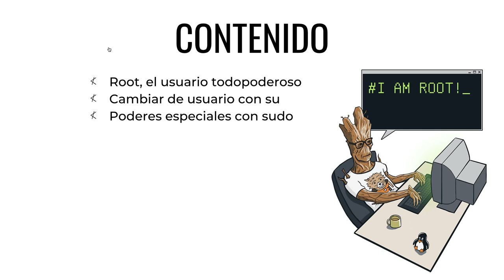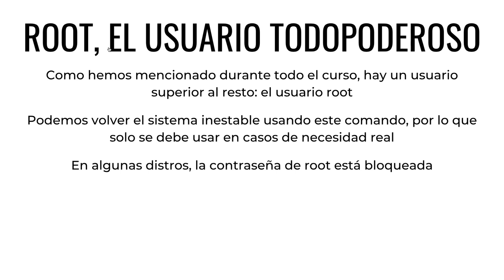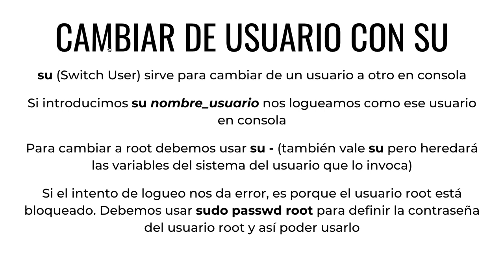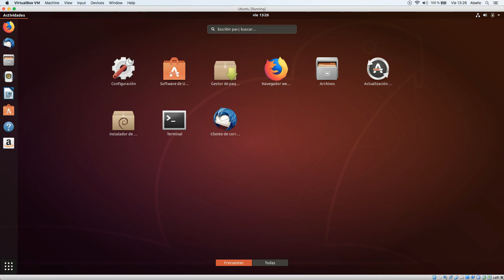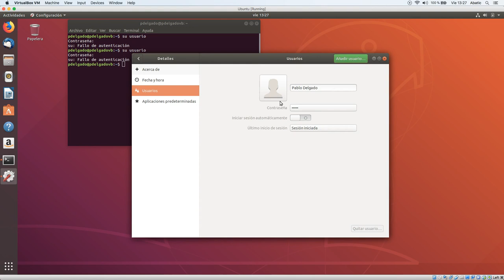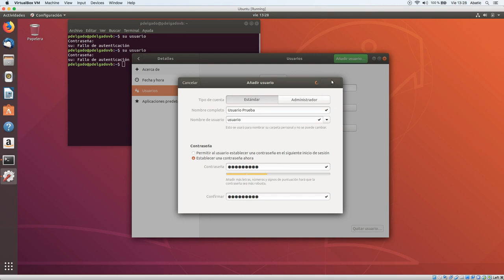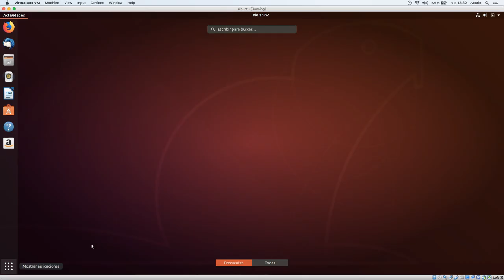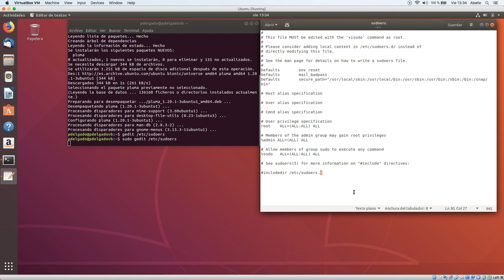CURSO de LINUX Clase 10: SUDO y ROOT - created by ABATIC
n esta clase vamos a tratar qué es eso de sudo y root, tan mencionado en anteriores entregas.

El usuario root es el Dios supremo del sistema, por llamarlo de alguna forma. Está por encima de todos los demás usuarios, por lo que será el utilizado para realizar labores de administración en el sistema. Para llegar a usarlo, podemos utilizar dos comandos a través de la consola: su y sudo.

El comando su nos da la posibilidad de cambiar de un usuario a otro dentro de la consola, ya sea normal o el mismísimo root. Por su parte, el comando sudo, nos permitirá ejecutar comandos con permisos elevados, sin necesidad de cambiar a root.